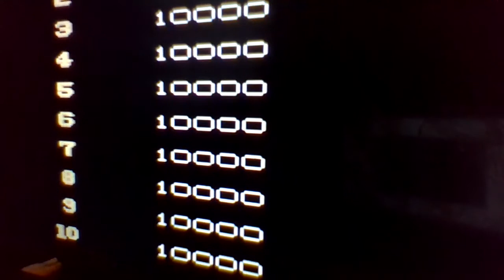tree life capsule dump